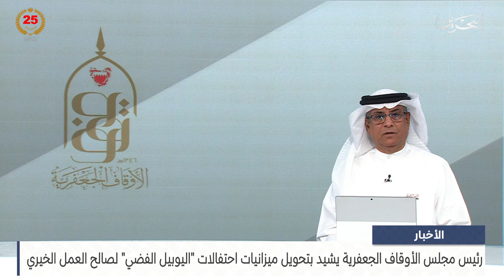الأخبار : رئيس مجلس الأوقاف الجعفرية يشيد بتحويل ميزانيات احتفالات اليوبيل الفضي لصالح العمل الخيري